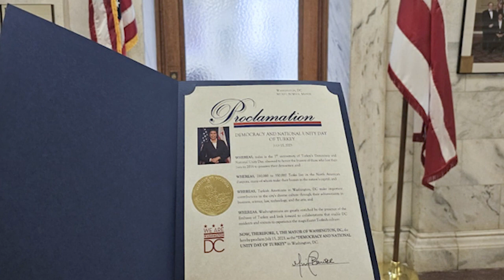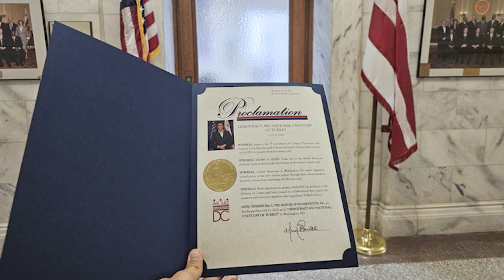ABD'de bir ilk! Resmen tanıdılar..!!